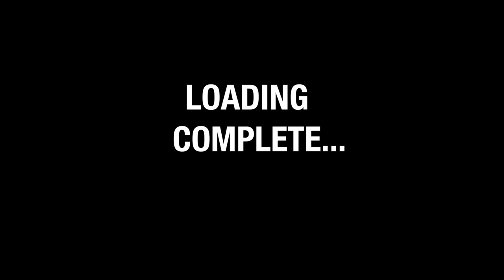PUBG Theme Music Guitar Cover [ACOUSTIC] [ROCK] [METAL] [2018]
Please enjoy in HD on a nice set of speakers or headphones :)

***LINKS***